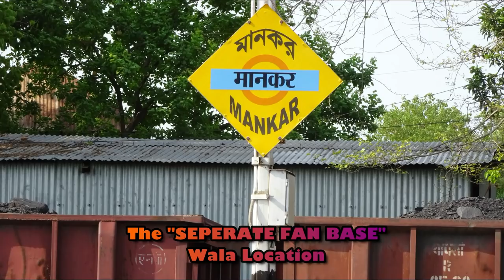Parallel Race WAP-4 & WDG-4 overtake Twin Alco!! Madar Kolkata Express & Freight redefine aggression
On an extremely hot summer day, 11341 WDM- 3D and 16369 WDM- 3A Twins of JHS shed were made to loop at Mankar station to be overtaken by numerous trains. After getting humiliated by WAG- 9 and WAG- 7 hauled freights, now it was turn to get overtaken by two trains simultaneously at the same time. Powered by 22242 HWH WAP- 4 "Swarnanjali", the 19608 Madar (Ajmer) (MDJN)- Kolkata Terminus (KOAA) thunders through the down fast line, and is given a superb chase by 12158 SGUJ WDG- 4 (Ex. UBL) hauled Coal freight running through he down slow line.

The Madar- Kolkata Express follows the Madar- Ajmer- Chittaurgah- Kota- Guna- Saugor- Katni Murwara- Singrauli- Chopan- Renukut- Garhwa Road- DaltonGanj- Barkakana- Chandrapura- Dhanbad- Asansol- Durgapur- Burdwan- Bandel- Kolkata route.